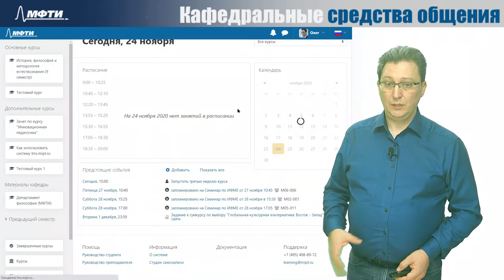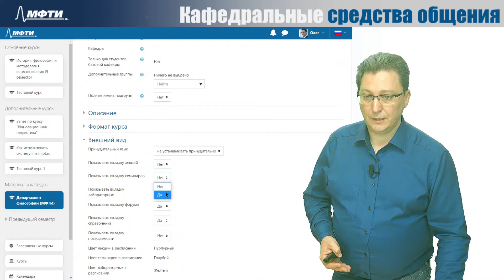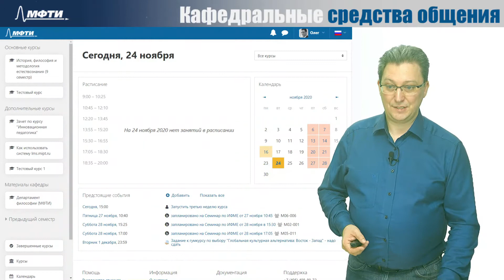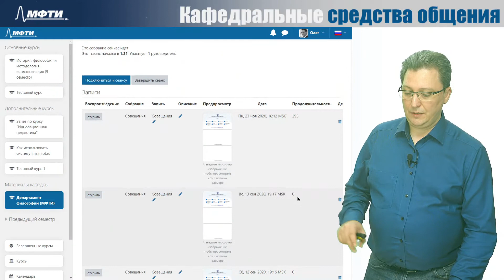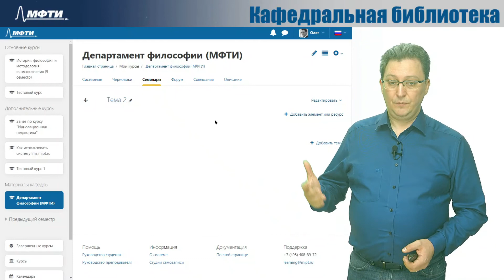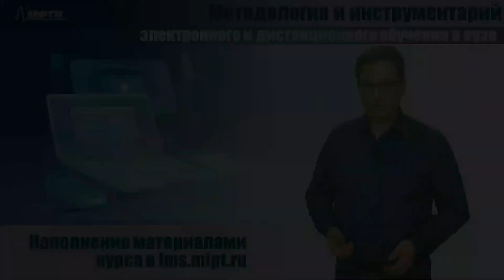7.9 Кафедральный инструментарий преподавателя в lms.mipt.ru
Ведущий: Олег Храмов

Содержание: Кафедральный курс. Средства внутрикафедрального общения: форум кафедры, совещательная комната (на базе видеоконференции BBB).